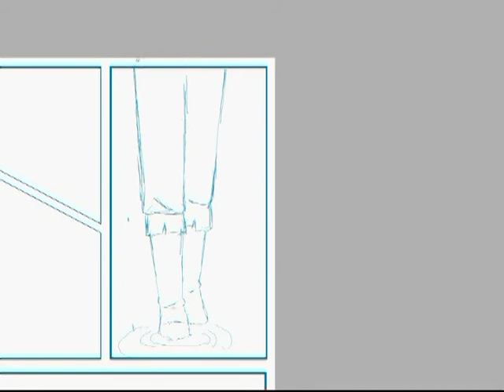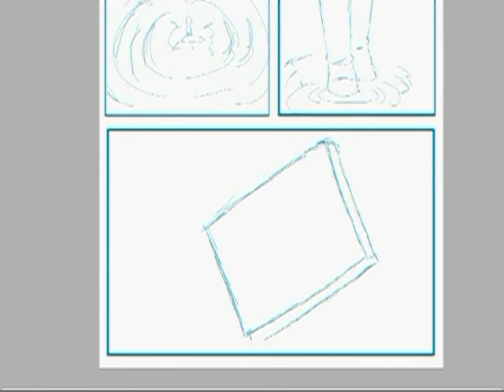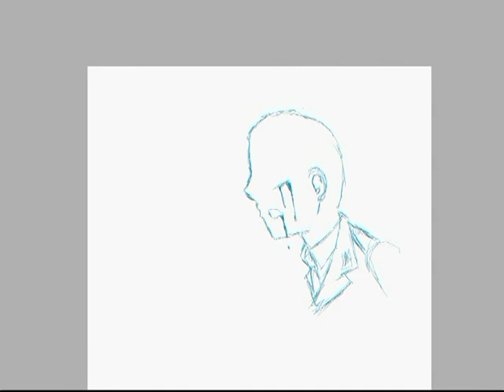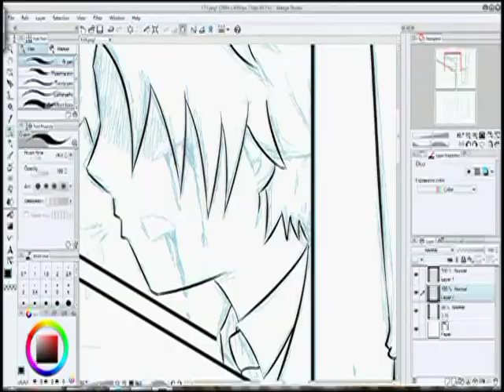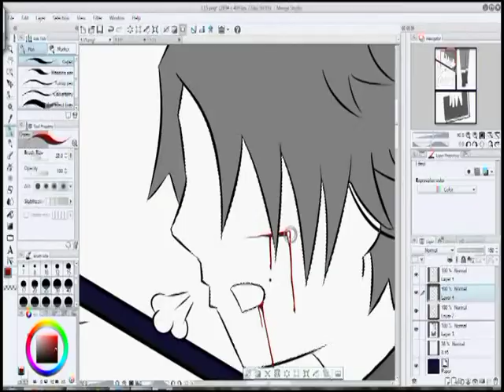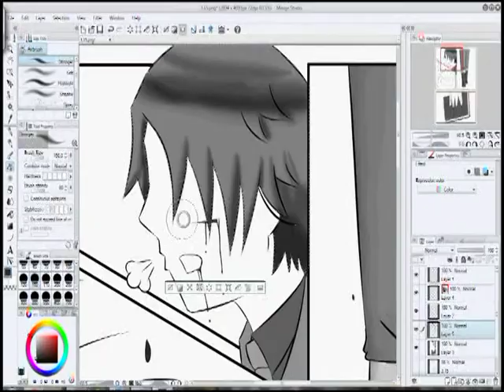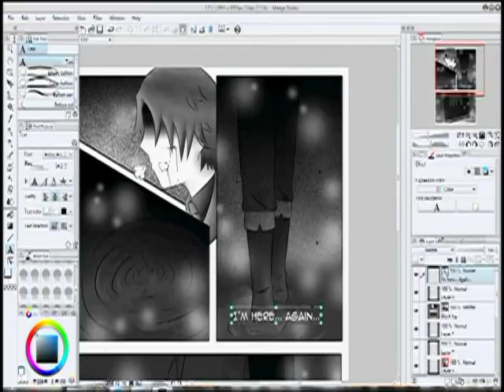HetaOni: LoT - Chapter 3.15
This 8-Bit Bad Apple was made by my friend SnivyGotSwag/Moonfox9001